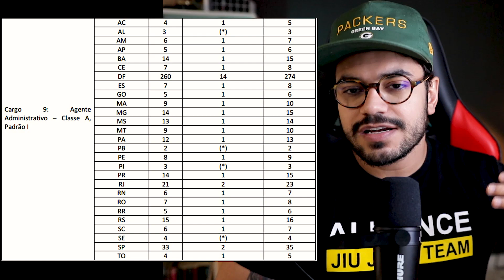AGENTE ADMINISTRATIVO DA POLÍCIA FEDERAL: AGORA O CONCURSO SAI? | Nível Médio Completo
👇🏼 FECHE O EDITAL DA PF ADM EM 120 DIAS 👇🏼